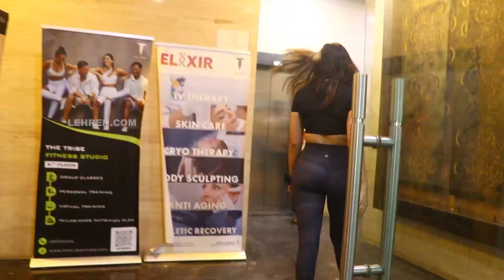Saiee Manjrekar Flaunts Her Toned Figure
Dabangg 3 actress Saiee Manjrekar was seen flaunting her toned figure in this outfit.